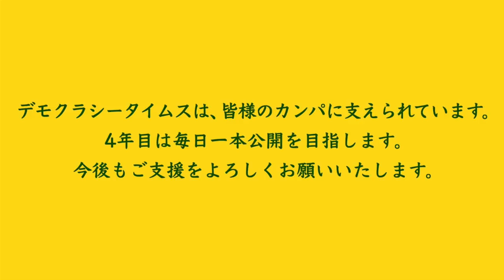【八幡愛の大モンダイ＋山田厚史】No７ コロナと知事・香港のゆくえ 20200703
八幡愛がハラ立つ話題をぶちまけます。コロナ感染者拡大中、都知事の対策は？香港情勢からみる自由と権利